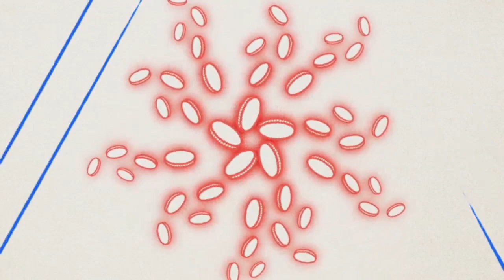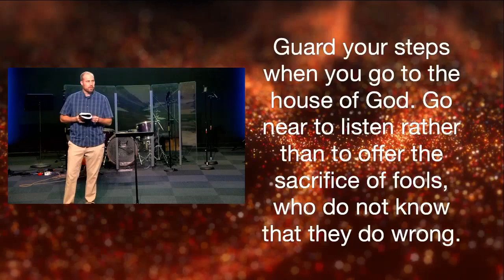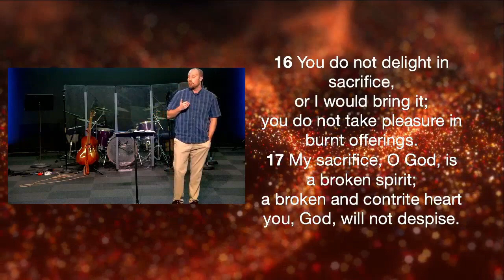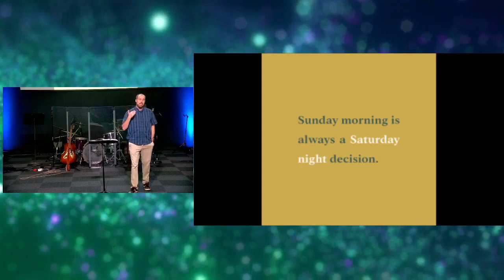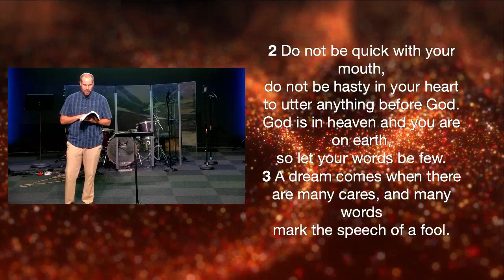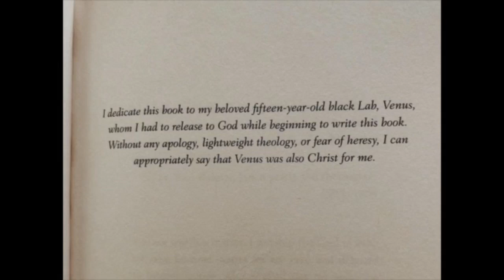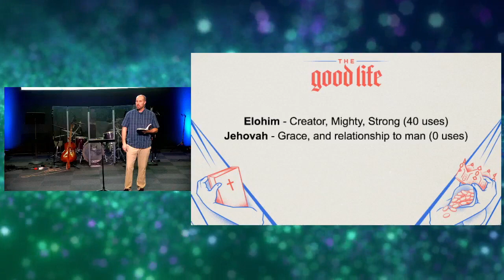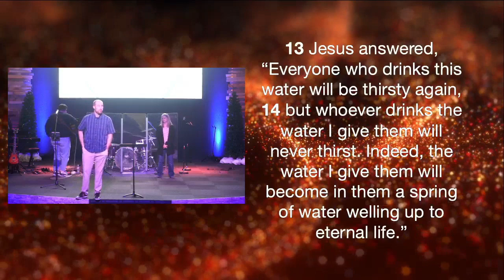Worship Rightly | Ecclesiastes 5:1-7 | Copper Creek Christian Church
Welcome to Copper Creek Christian Church online!